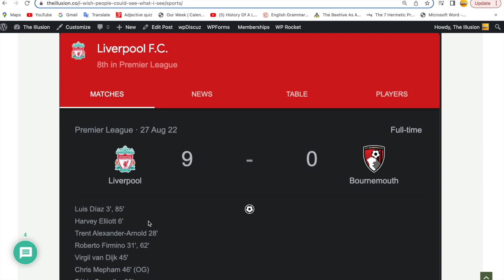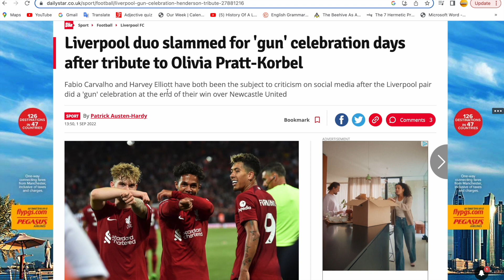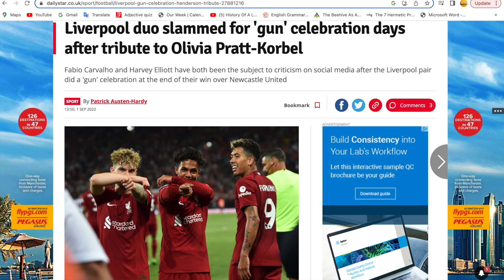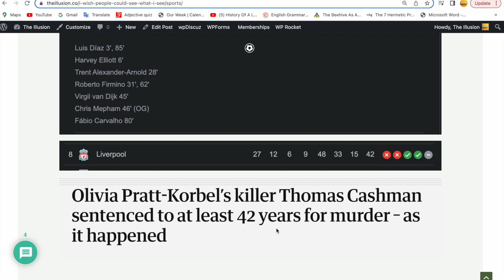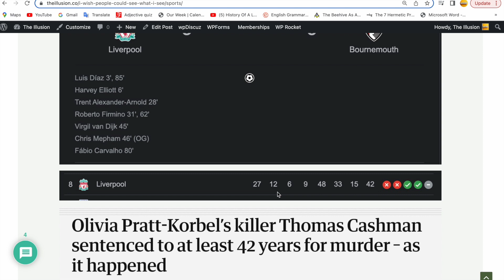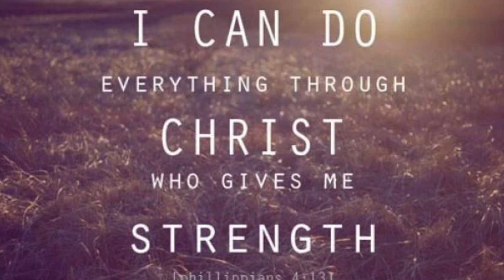I Wish More People Could See What I See!